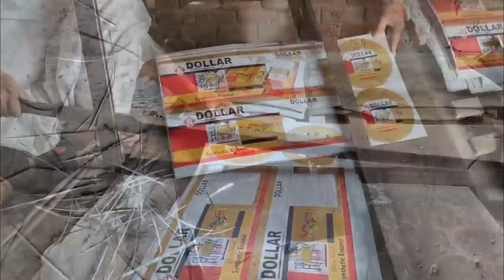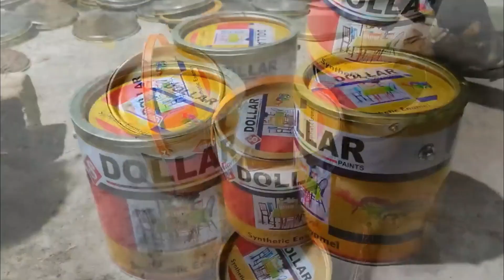How to Make Paint Buckets| Mass Production Process of Paint Canister |How Iron Paint Bucket Are Made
How to Make Paint Buckets| Mass Production Process of Paint Canister |How Iron Paint Bucket
How Iron Paint Buckets Are Made In Factory| Mass Production Process of Paint Canister
This  channel has been made to highlight the skills person.these persons make the new things using different skills.They really know how to invent the newely and convert the useless things into their use.I will show the work of talented persons.